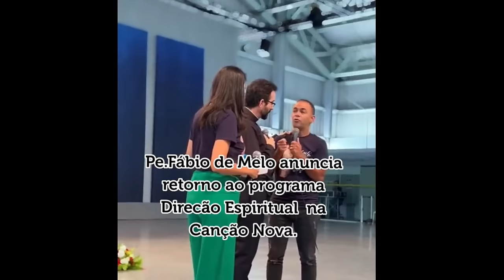A VOLTA DO PADRE FABIO DE MELO PARA A CANÇÃO NOVA SERÁ VERDADE? Rafael Brito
O Padre Fábio de Melo anunciou a sua volta para a canção nova. Neste vídeo trato sobre este assunto